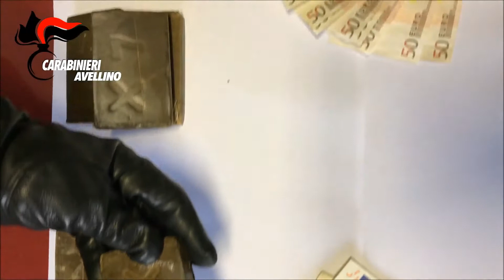cc serino 27 11 16